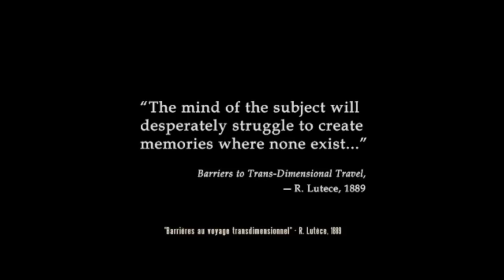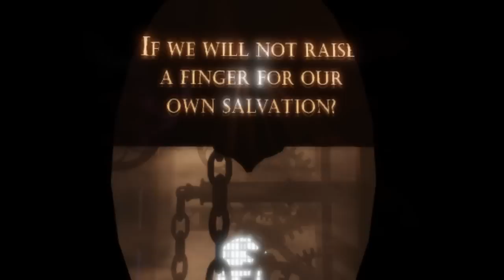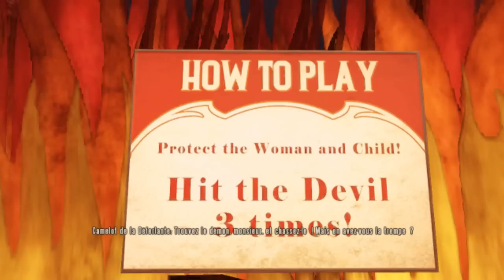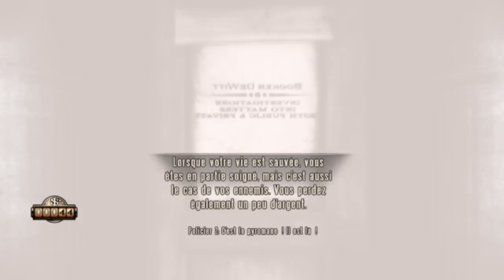Didix infini - ep1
Salut à tous , voila un petit gameplay de Bioshock infinite !! :)

En partenaria avec : the-minecraft.fr